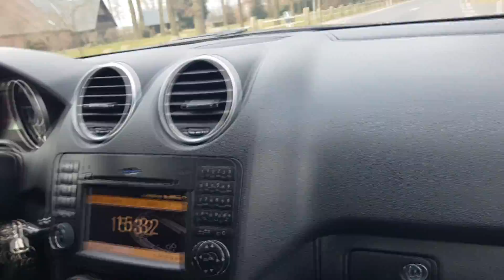Германия, купили попугаев Киви и Скайли, приходите к нам в зоорпарк